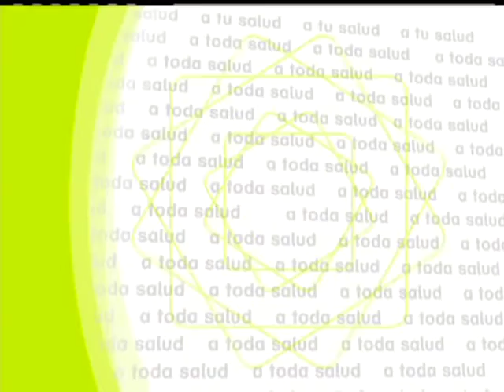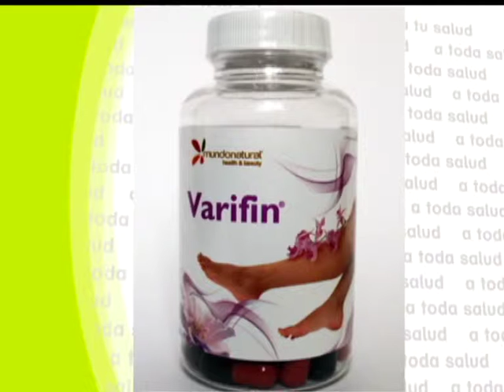A toda Salud: Con Adrían González - 11-12-2014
María José Peláez junto con Adrián González en A toda Salud.